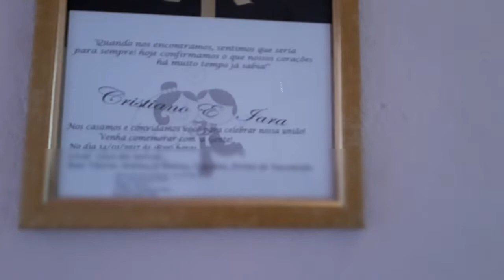Decoração de Natal 2018 🌲/ Várias Decorações Lindas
Oi Venha conferir e se inspirar na decoração de Natal 2018 esta linda.

Iara Nicolau